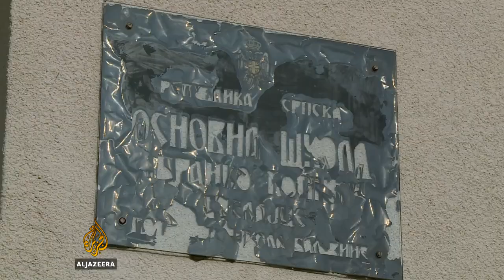Baljvine, mjesto bez spora Bošnjaka i Srba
Selo Baljvine kod Mrkonjić Grada u bh. entitetu Republika Srpska opisuju kao jedinstveno mjesto u Bosni i Hercegovini. Bošnjaci i Srbi tamo dugo žive zajedno i nikada nisu bili u sukobu.